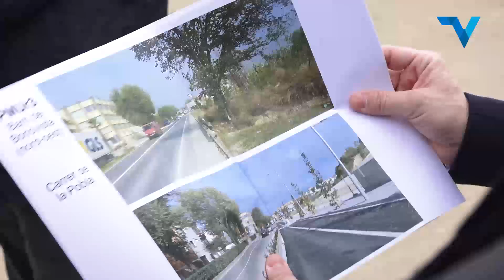Video de la presentacio de d les obres i entrega de claus del sector PMUr3 de Vilanova del Camí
Després de cinc mesos d’obres, la promotora Bogaris ha lliurat aquest dimarts les claus del sector PMUr3 a l’alcaldessa Noemí Trucharte. D’aquesta manera es tanca  l’obra d’urbanització de la unitat d’actuació del barri Bonavista, un sector amb més de 15.000 m2 de zones verdes i espais de lleure a l’entorn del turó de Puig d’Andela i més de 6.600 m2 d’espais comercials.